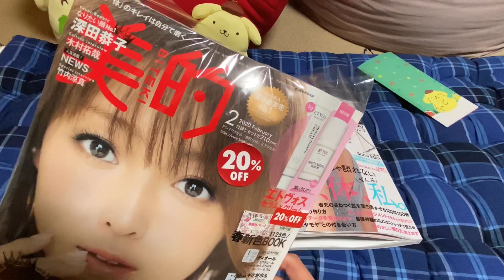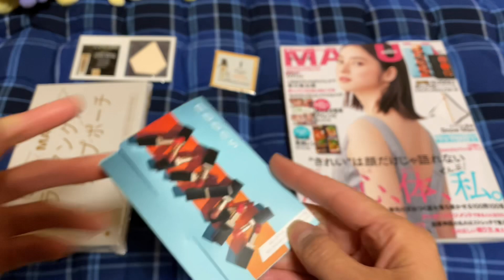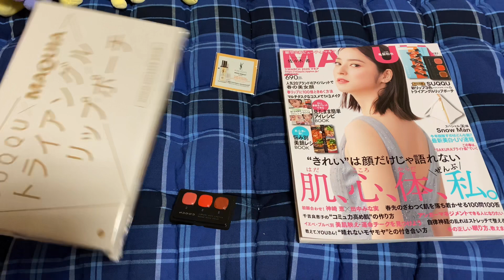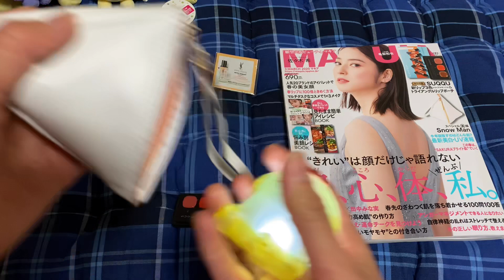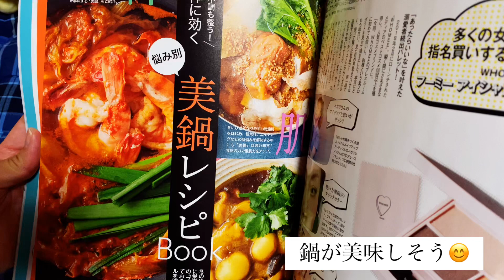マキア（MAQUIA）2020年3月号と2月号の美的を付録目当てで買ってみた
iPhoneだけで動画を作る練習中